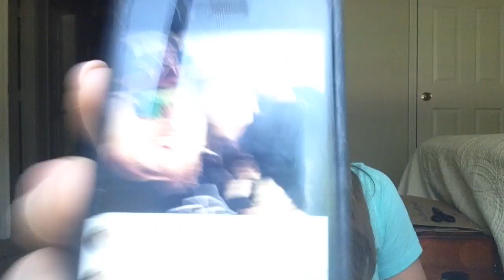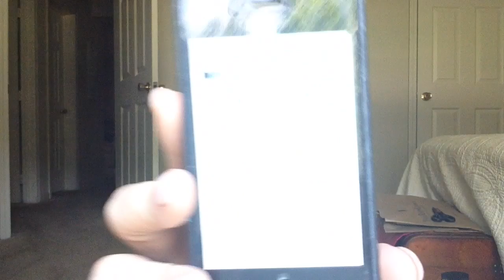Sara Hopkins Q&A Vidjya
Answering questions you guys tweeted me!!
My nails have makeup underneath them... Oops.